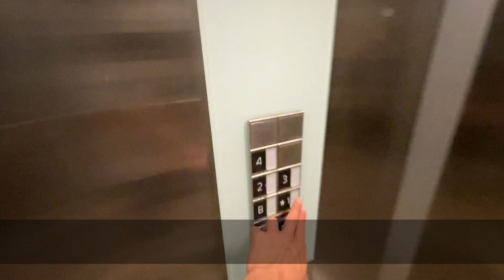エンジニア就職を目指すアメリカ留学生の１日VLOG | コンピュータサイエンス | 留学生活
🌏 留学に関する無料相談はこちら

NAGATO
・大学受験失敗をキッカケにアメリカ進学を決める​
・コミュニティカレッジをGPA3.95で卒業
・学費免除の​奨学金を獲得し、テキサスの大学に編入
・Computer Science専攻

YouTubeチャンネル「Nagato Vlog」での情報発信を中心に​「留学を進路の選択肢に」をモットーにした発信活動を行なっている。現在は留学×英語のコーチングプログラムを通して、最高の留学生活を実現するサポートを行う